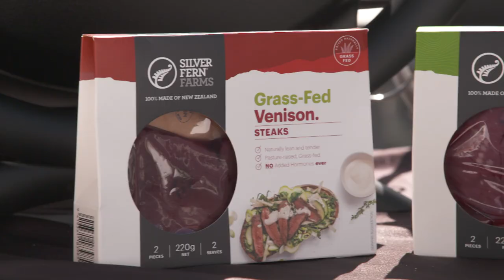Cooks On Fire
What makes a good BBQ? Good company, a dab hand on the tools and the best New Zealand grass fed meat you can find. So, as summer starts to tickle our taste buds, we bring you The Silver Fern Farms Seven Sharp Steak Off to tickle them even more!